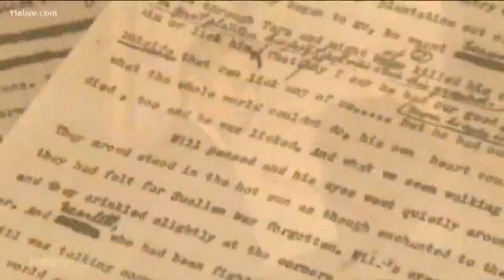Road tripping to Margaret Mitchell House and Museum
The Margaret Mitchell House is located right here in Atlanta, Georgia. The structure was the home of Margaret Mitchell, author of Gone with the Wind. Check it out with Road Trippin' with Crash!